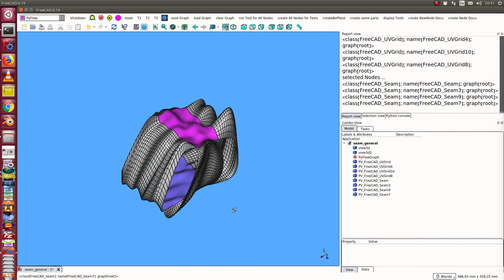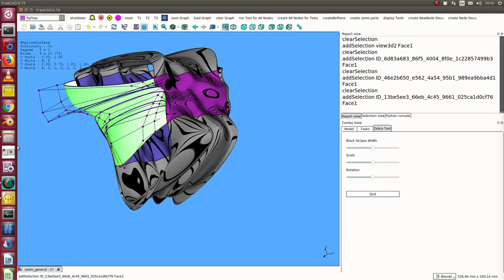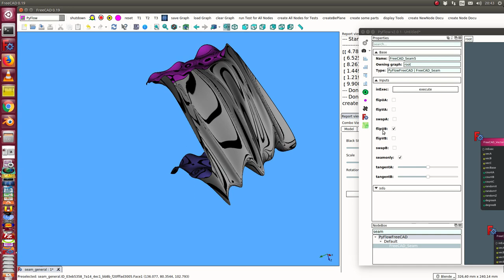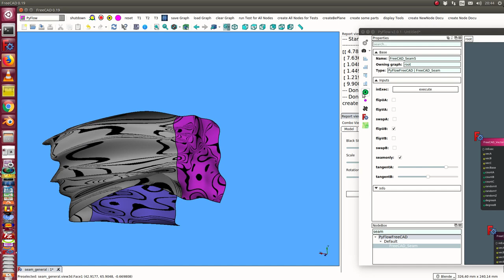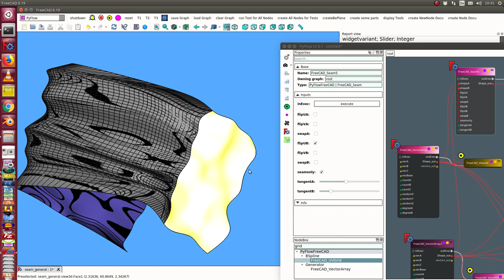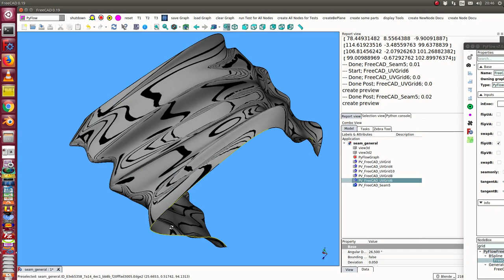seam node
connect surfaces with a tangent face